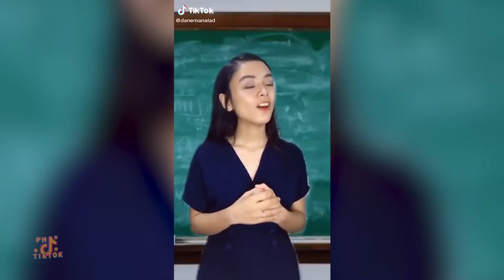Funny Pinoy Tik Tok Compilation 2020 | Part 7 | FUNNY PINOY TIKTOK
Funny Pinoy TikTok weekly dose of laughtrip, hugot lines, comedy skits, pranks and TikTok dance challenges from the most funny filipino Tik Tok creators in the Philippines.

Funny Pinoy TikTok is a channel by Hepmil Creators' Network. The top comedy and entertainment creators' network in Southeast Asia. We're present in the Philippines, Singapore and Malaysia.

Are you a content creator?